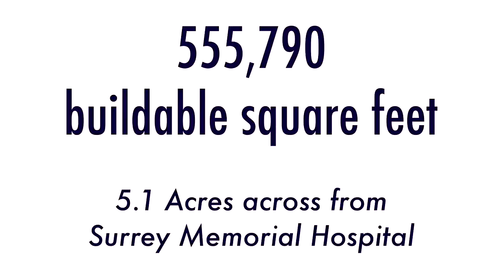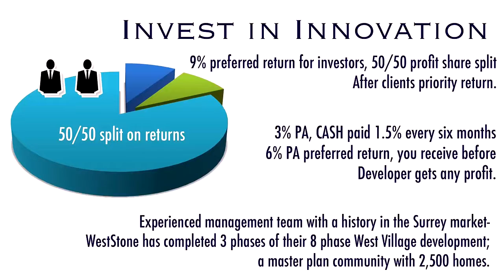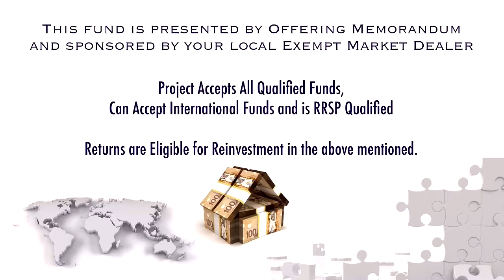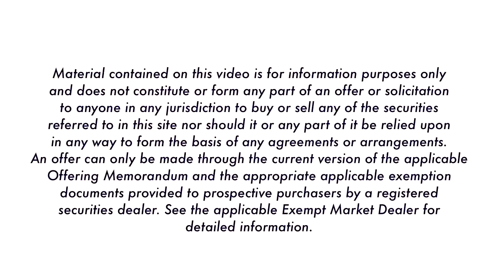Innovation Village Innovation Blvd, Surrey BC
Learn more about Innovation Village, a new and exciting WestStone project located in the heart of the city of Surrey on Innovation Boulevard.